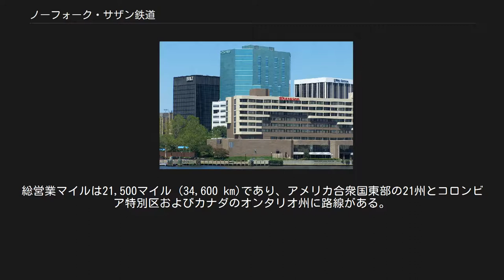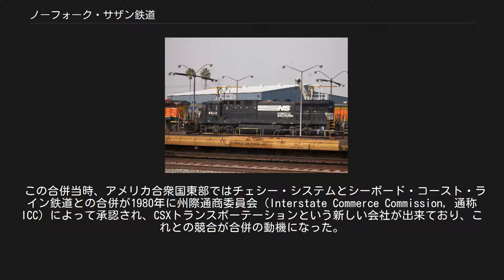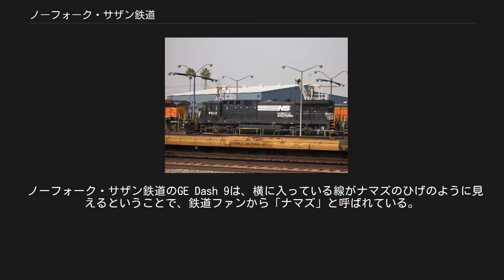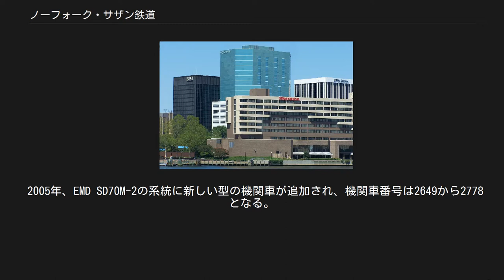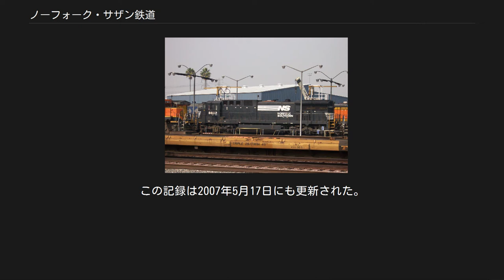ノーフォーク・サザン鉄道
ノーフォーク・サザン鉄道（英: Norfolk Southern Railway, NS）は、アメリカ合衆国の貨物鉄道会社（一級鉄道）であり、ノーフォーク・サザン会社(NYSE: NSC、本社・バージニア州ノーフォーク)が所有している。
総営業マイルは21,500マイル (34,600 km)であり、アメリカ合衆国東部の21州とコロンビア特別区およびカナダのオンタリオ州に路線がある。
最も多い貨物は、ケンタッキー州、ペンシルベニア州、テネシー州、バージニア州およびウエストバージニア州の炭田から積み出される石炭である。
北アメリカ州東部の広範な共同一貫輸送ネットワークも提供している。
現在の会社はノーフォーク・サザン会社の設立された1982年に計画され、1990年12月31日、「ノーフォーク・サザン」と社名を変えていたサザン鉄道のノーフォーク・アンド・ウェスタン鉄道線をリースすることで、同社と合併した。
1998年、コンレール（統合鉄道公社）の半分以上を獲得することで巨大企業となった。
貨物専用の運行会社であり、旅客の輸送はアムトラックに委ねられている。
 ノーフォーク・サザン鉄道は19世紀前半にまで遡る鉄道会社の流れを組んでいる。
現在の会社に至るまでの長い期間には3つの大きな流れがある。
1881年に設立されたノーフォーク・アンド・ウェスタン鉄道、1894年に設立されたサザン鉄道、および時代が下って1976年設立のコンレールである。
鉄道業が発達するにつれて、それぞれの鉄道会社が地方、地域の路線を集めて大きくなってきた。
 先人にあたる最古の鉄道会社サウス・カロライナ・キャナル・アンド・レールロード・カンパニーは1827年12月に認可され、1830年12月25日には国内で初めて定時運行の客車を走らせた。
1847年に設立されたリッチモンド・アンド・ダンビル鉄道(R&D)は、アルジャノン・S・ビュフォードの経営で南北戦争の後に大きく拡張された。
 リッチモンド・アンド・ダンビル鉄道が1890年代初期に財政危機に陥ると、1894年に新しく設立されたサザン鉄道に吸収されその大きな構成路線になった。
資本家J・P・モルガンが鉄道の専門家サミュエル・スペンサーを社長に据え、利益も出るし革新的な会社として知られるようになった。
1953年には蒸気機関車より効率の良い電気式ディーゼル機関車への切り替えを完了した初の会社ともなった。
 1838年に設立されたシティポイント鉄道はリッチモンドのすぐ南の9マイル (14 km)の路線で、シティポイント（現在のホープウェル市の一部）から航行できるジェイムズ川に沿ってピーターズバーグとを結んだ。
これを1854年にサウス・サイド鉄道が買収した。
南北戦争後は、アトランティック・ミシシッピ・アンド・オハイオ鉄道(A,M&O)の一部となり、1870年にウィリアム・マホーンによる合併でバージニア州南部の基幹線となった。
マホーンは1850年代にノーフォーク・アンド・ピーターズバーグ鉄道を創設していた。
A,M&Oは1881年に創設されたノーフォーク・アンド・ウェスタン鉄道 (N&W)の最古の路線となり、新しい経営者はバージニア州西部とウエストバージニア州の炭田に対する強い興味を持って投資を行い、その鉄道に石炭が大きな利益をもたらした。
 20世紀の後半、収益を上げていたノーフォーク・アンド・ウェスタン鉄道はバージニアン鉄道、ウォーバッシュ鉄道、およびニッケル・プレート鉄道などを買収し、やはり利益の出ていたサザン鉄道と組み合わせて、新しくノーフォーク・サザン鉄道を作った。
 ノーフォーク・サザン鉄道は1982年にノーフォーク・アンド・ウェスタン鉄道とサザン鉄道という利益の出ている会社の合併でできた。
以前にもやはりノーフォーク・サザン鉄道という名前の会社があり、主にノースカロライナ州とバージニア州南東部で運行していたが、1974年にサザン鉄道に吸収されていた。
この古い会社が1982年合併のときの名前の元になった。
新会社の本社はノーフォークに置かれた。
 この合併当時、アメリカ合衆国東部ではチェシー・システムとシーボード・コースト・ライン鉄道との合併が1980年に州際通商委員会（Interstate Commerce Commission, 通称ICC）によって承認され、CSXトランスポー...